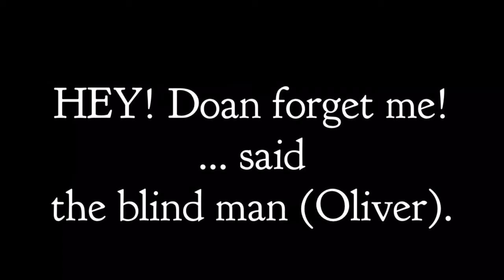Incoming! What's for dinner?!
Our Thanksgiving Pack: 15 dogs, 13 breeds, 60 paws (along with 8 feet), 0 fights. They got no table food; they weren't happy. 15 pathetic, dejected faces.

Breeds: Labrador, English Springer Spaniel, Shar Pei, Rottweiler, German Shepherd, Dachshund, Cavalier King Charles Spaniel, Siberian Husky, Chinese Crested, Basenji, Maltese, Boston Terrier and Parson Russell Terrier

Names: Alice, Logan, Maggie, Conor, Earl, Lincoln, Bailey, Kirby, Prada, Lilly, Roman, Caesar, Petunia, Oliver and Gita.